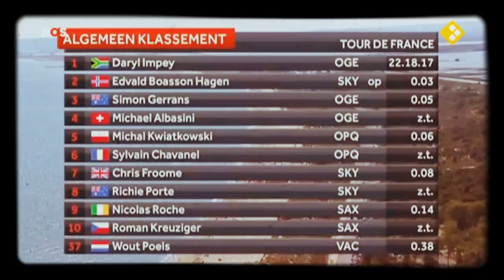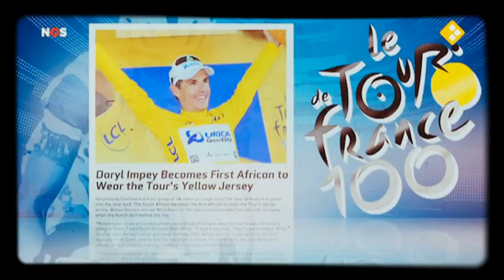De Avondetappe 04 07 2013 Reinier Honig, Marijn Poels, Bert Wagendorp